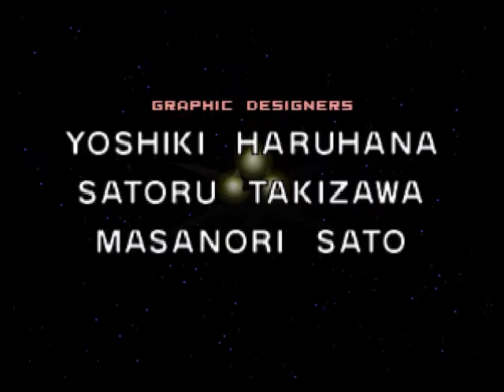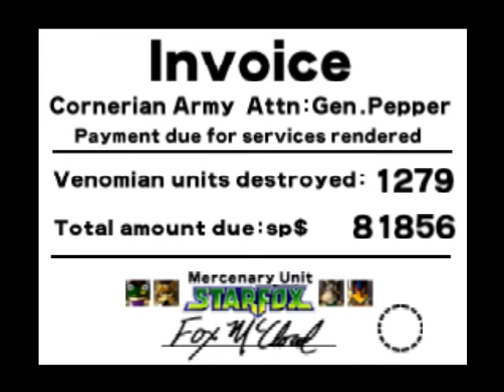StarFox 64 Credits